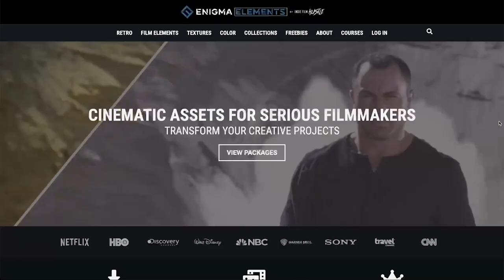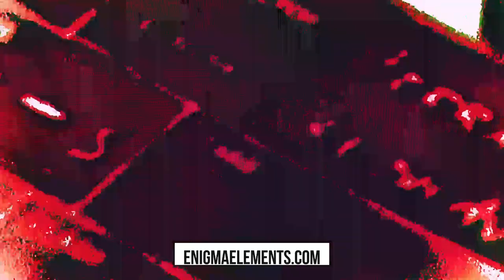Adventures in Directing My 1st Indie Film with Kyra Sedgwick (Tribeca Film Festival 2022)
Download Film Grains, VHS Overlays, VFX Elements, Color Grading LUTS and more...

Kyra Sedgwick is an award-winning actress, producer and director. She is best known for her Emmy and Golden Globe-winning role as Deputy Chief Brenda Leigh Johnson on the TNT crime drama “The Closer” and most recently starred on the ABC comedy “Call Your Mother.” She recently directed the feature film SPACE ODDITY, which stars Kyle Allen and Alexandra Shipp.

In 2018, Sedgwick received a DGA nomination for her directorial debut with the feature STORY OF A GIRL. She then helmed the short film GIRLS WEEKEND, which premiered at the 2019 Sundance Film Festival. She has directed episodes of “Grace & Frankie,” “City on a Hill”, “Ray Donovan,” “Brooklyn Nine-Nine” (on which she also had a recurring role) and many others.

Her film roles include THE EDGE OF SEVENTEEN, THE POSSESSION, THE GAME PLAN, SECONDHAND LIONS, WHAT’S COOKING, PHENOMENON, HEART AND SOULS, SOMETHING TO TALK ABOUT, BORN ON THE FOURTH OF JULY and SINGLES.

Planets and lives collide in this Kyra Sedgwick-directed feature. Alex (Kyle Allen) longs to travel to outer space and finally gets the opportunity to do so thanks to a privately-funded Mars colonization program. In the midst of his rigorous preparation, he meets Daisy (Alexandra Shipp), the new girl in town who’s trying to start over. The two wayward souls connect in unexpected ways, both of them harboring secrets that they’re desperately trying to overcome. However, when questions about the legitimacy of the program and the future of his parents’ flower farm begin to crop up, Alex finds himself questioning whether it’s easier to confront his past or fly away into the stars.

In a time where nihilism about the Earth’s future is rampant, it can be difficult to find optimism about what comes next. However, Space Oddity is a heartwarming film that encourages living life to the fullest with those you love the most.

Need more filmmaking inspiration? Check out my book Shooting for the Mob (Based on the Incredible True Filmmaking Story)